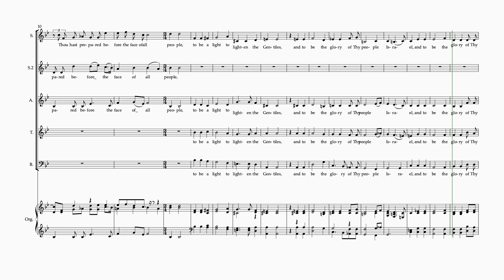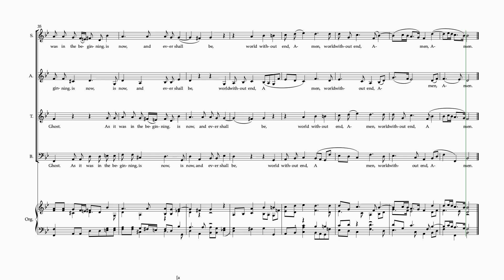Nunc dimittis in B flat major T, Purcell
Choir Music Nunc dimittis in B flat major T, Purcell